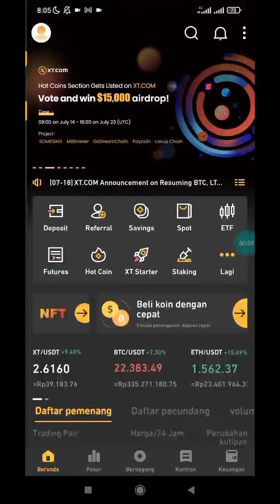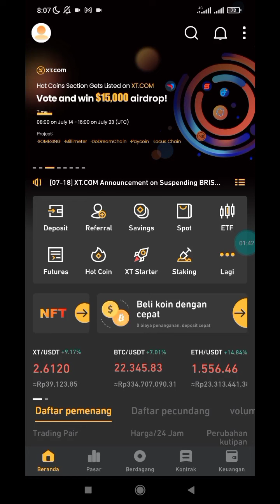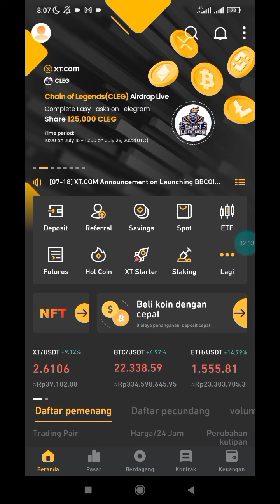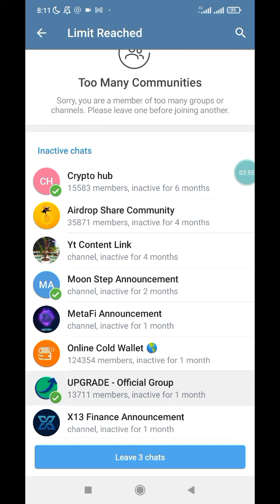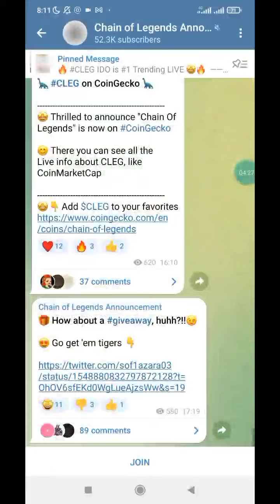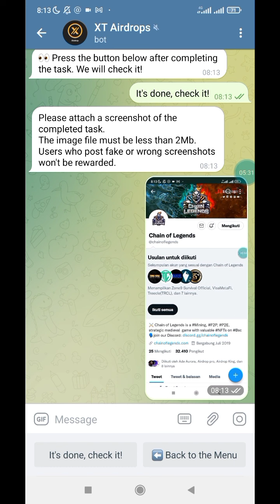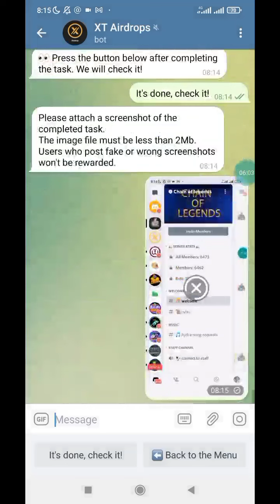Jangan Telat, Widrawal ke XT.com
Caleg Airdrop

Completed All task
Submit email XT.com
DONE

Daftar Exchange

SalamCrypto

Thanks👍